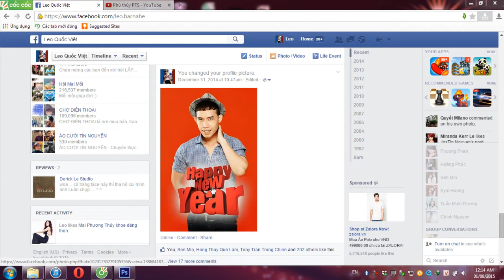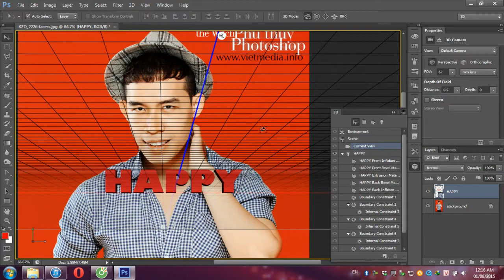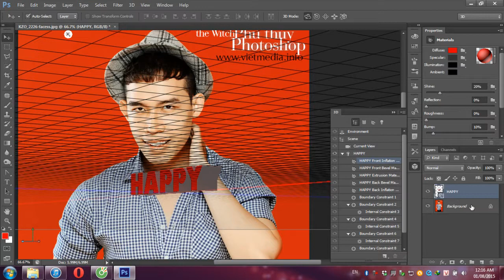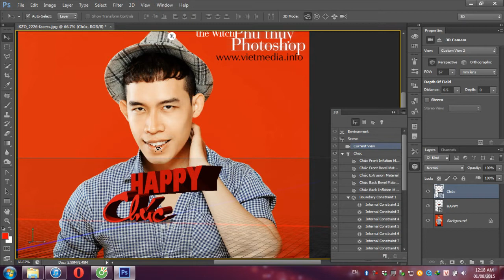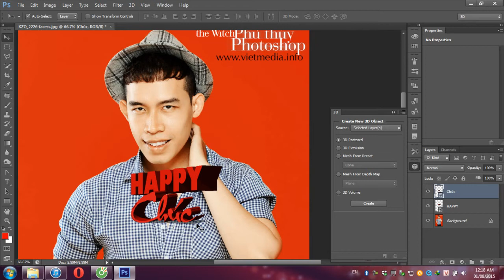Photoshop Online s3 - Tập 18 - Thiết kế chữ 3D ( Text 3D by Photoshop )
* Text 3D by Photoshop
* Host by : Leo Quoc Viet